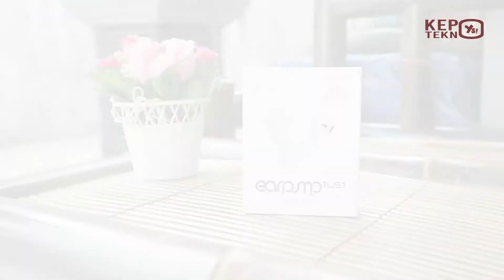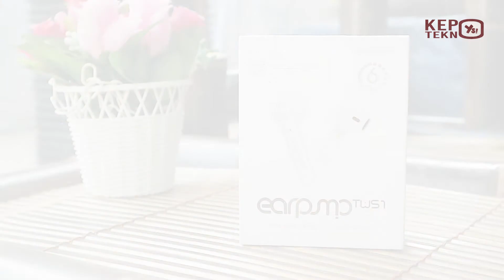Sonic Gear Earpump TWS 1 Quick Review - Kepotekno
TWS murah meriah dengan kualitas nomor satu

Try the best VPN ever for free :
shorturl.at/fjABG

shorturl.at/sKQS4

Subs this!!

Blender Eevee test files :
Mr. Elephant